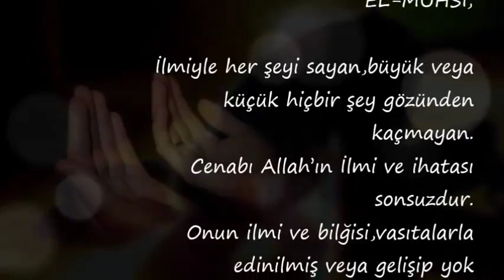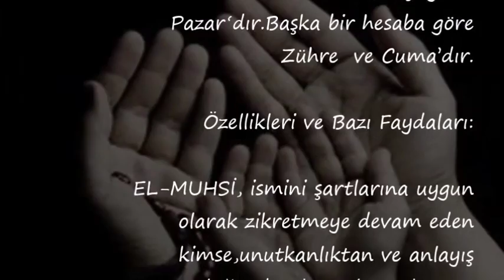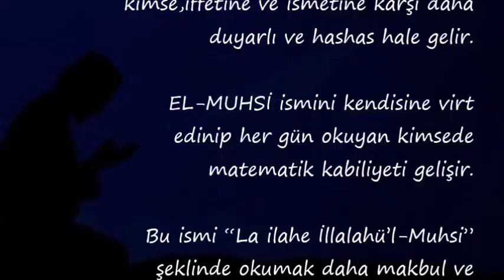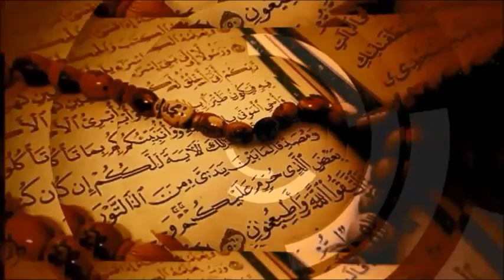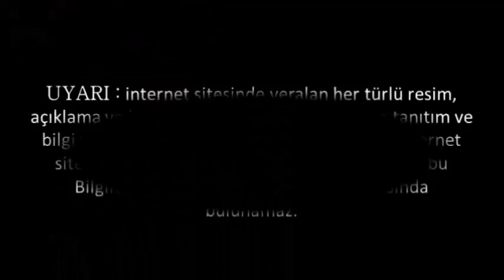EL MUHSİ ; Esması ve Faydaları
la ilahe illallahul muhsi,
ya muhsi c c ismi şerifini,
ya muhsi fazileti ve anlamı,
el muhsi arapça yazılışı,
la ilahe illallahul muhsi fazileti,
ya muhsi ya alim,
el mubdi,
el rakip,